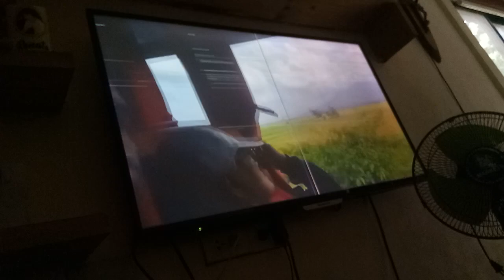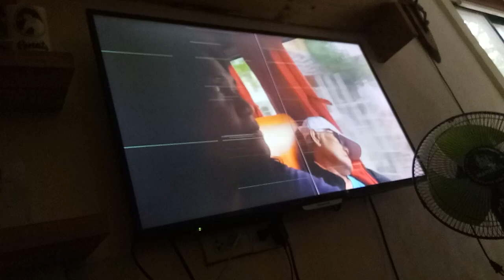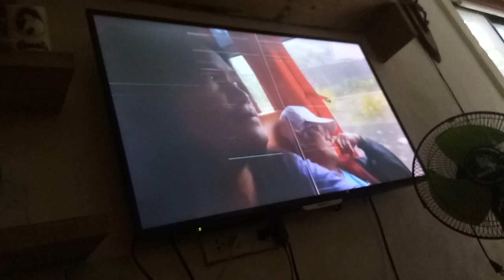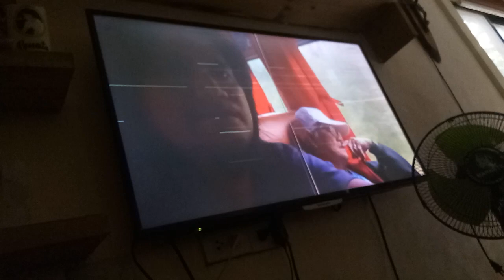May 27, 2023